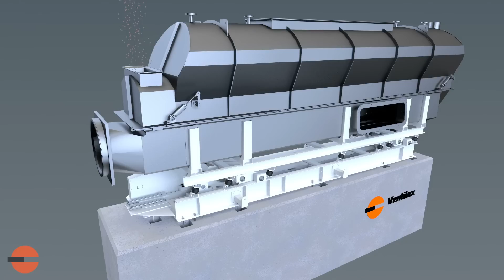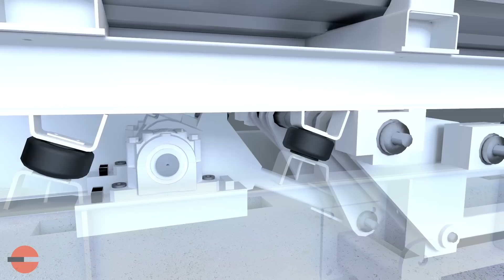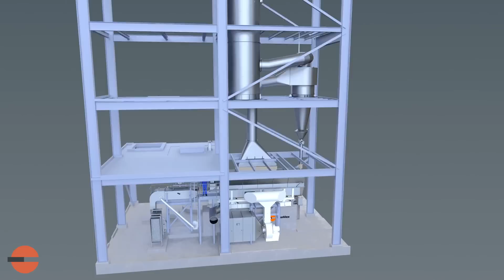Ventilex fluid bed dryer cooler Animation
Animation of a Ventilex fluid bed dryer and cooler